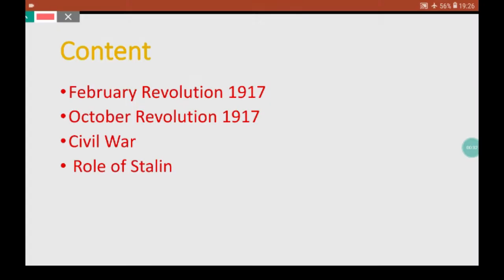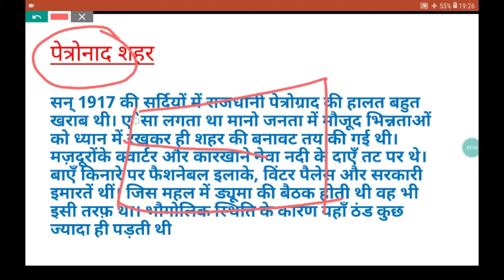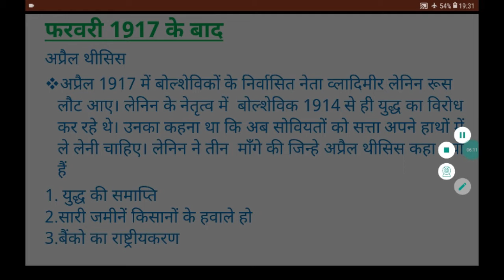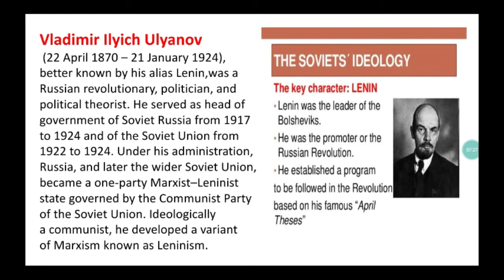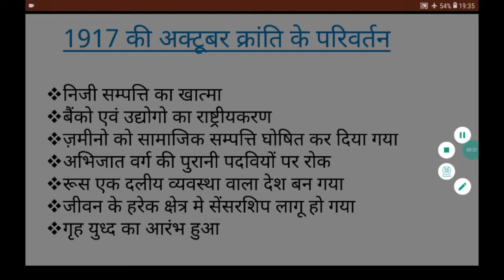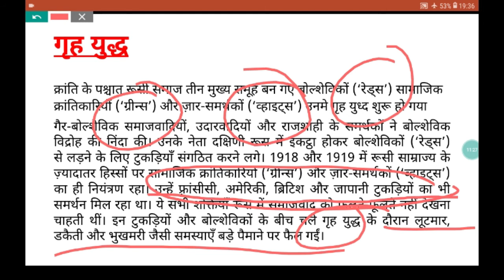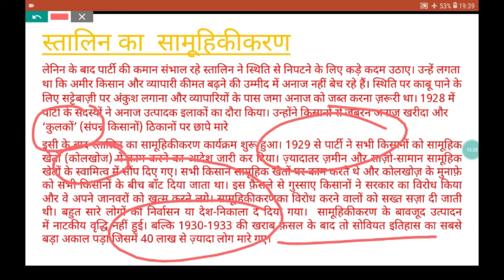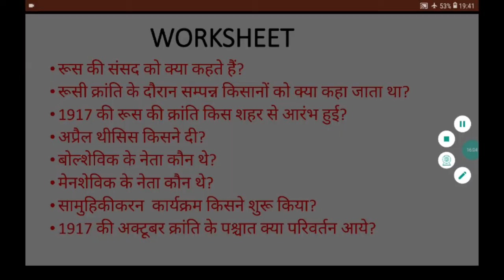Russian Revolution | Part 3 | Class 9 | Chapter 2 | Social Science | By Lalchand Verma